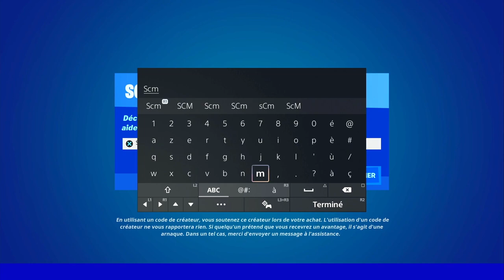OBTENIR DES OMNIPUCES A SLEEPY SOUND FORTNITE, TUTO GUIDE DES EMPLACEMENT PUCES SLEEPY SOUND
▬▬▬▬▬▬▬ • BIENVENUE 😍 • ▬▬▬▬▬▬▬

▬▬▬▬▬▬▬ • PARTENAIRES 💪 • ▬▬▬▬▬▬▬

👉StealthGamer:
"SOISCOOLMEC"
"STRIKESOISCOOL"

TikTok "SoisCoolMecYTB"
👻Snapchat "soiscoolmec"

.▬▬▬▬▬▬▬ • TOP DON 💰 • ▬▬▬▬▬▬▬

▬▬▬▬▬▬▬ • MUSIQUE OUTRO 🎵 • ▬▬▬▬▬▬▬